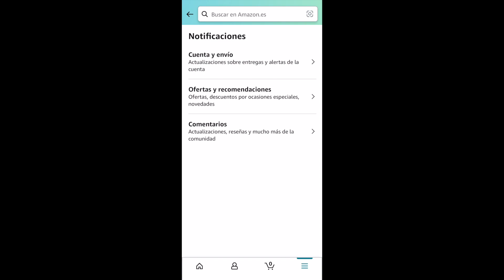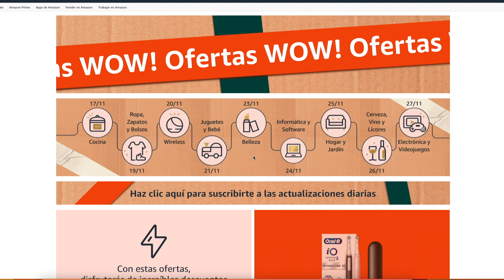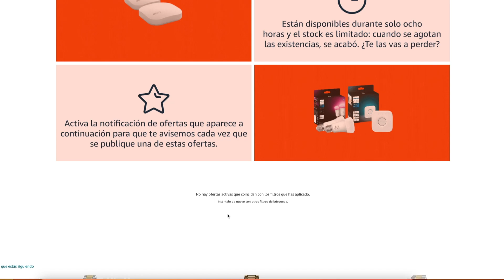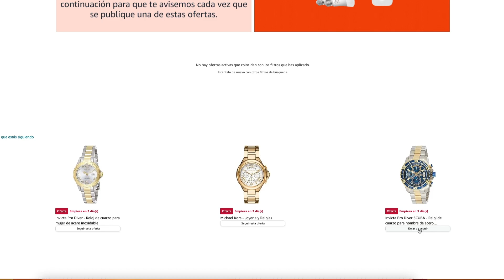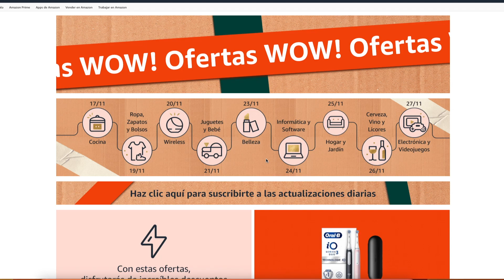¿Como conseguir las OFERTAS WOW de Amazon? 🤯 Black Friday 2023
Así consigues las Ofertas WOW de Amazon
Pero en el vídeo te doy detalles relevantes que no te puedes perder..

Si quieres las mejores ofertas y descuentos de Black Friday 2023 en Amazon España, entonces mira este vídeo y aplica los consejos que te doy sólo así las consigues!!

Conoce mi equipo

Programa de corte: Final Cut Pro